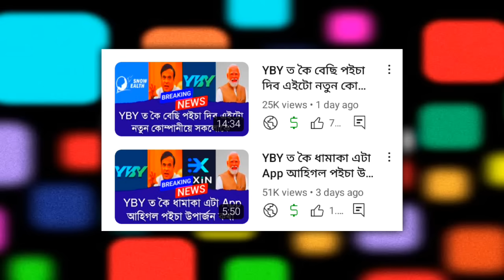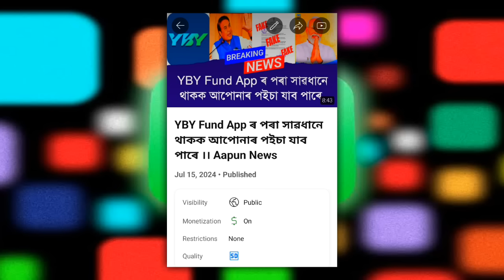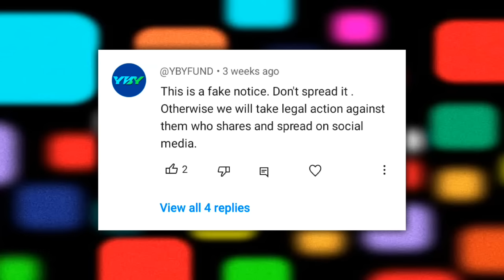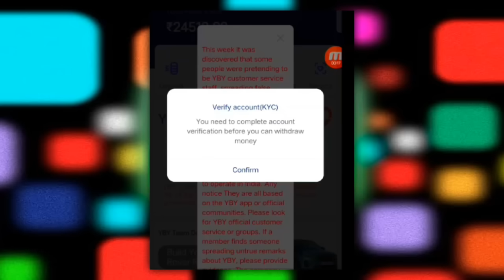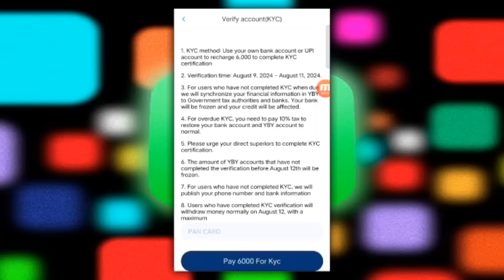YBY ৰ কি হব ইয়াৰ পৰা পইচা ঘূৰাই পাবনে অসমৰ ৰাইজে ।। Aapun News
newsupdate,topnews,dailytopnews,topimportantnews,latestnews,assam,todayassamesenews,dailyassamesenews,todaynews,dailyimportantinformations,bignewstoday,todaysnews, earnmoneyonline, earnmoney, howtoearnmoneyonline, forex